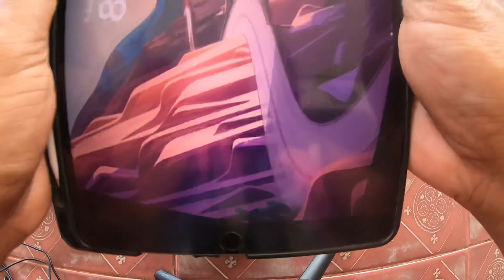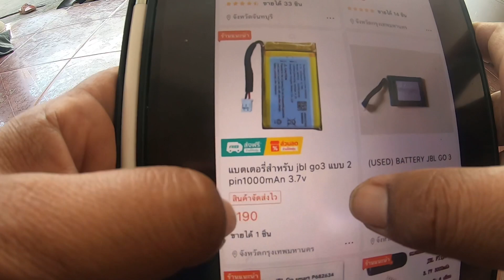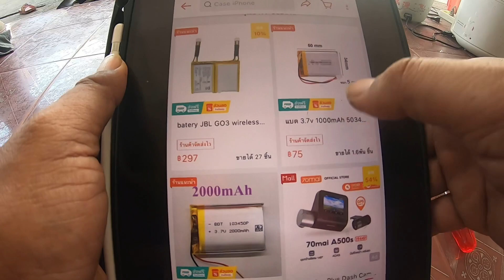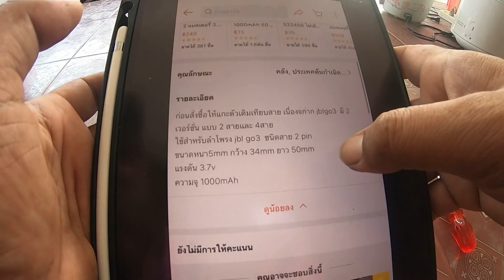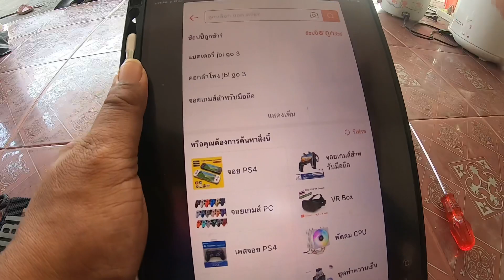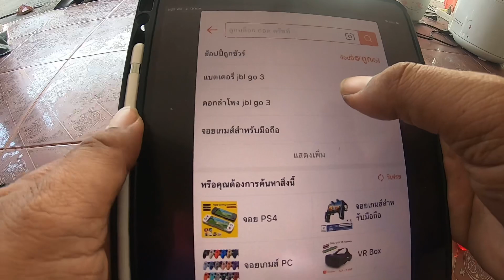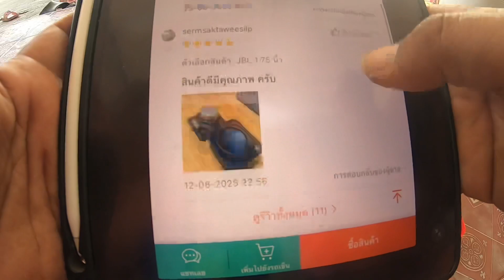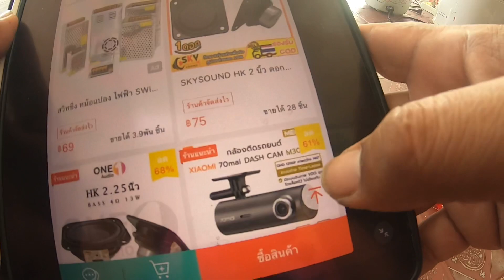JBL GO 3 แบตเตอรี่เสื่อม ลำโพงเสียงแตก ซ่อมได้ มีอะไหล่เปลี่ยน (อย่านำไปทิ้ง) ราคาถูกด้วย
JBL GO 3 ลำโพงเสียงแตก แบตเตอรี่เสื่อม อย่านำไปทิ้ง มีอะไหล่เปลี่ยน ราคาถูกด้วย ในคลิปจะบอกแหล่งที่มาในการสั่งซื้ออะไหล่ ไม่แพงอย่างที่คิด (อย่านำไปทิ้งนะครับ) จัดๆๆ